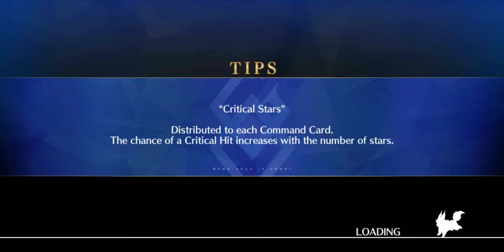Fate Grand Order Christmas Nightingale's Christmas Carol Santa Santa Battle Royale 6 Lance of night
Amazing Battle! Great Strategy